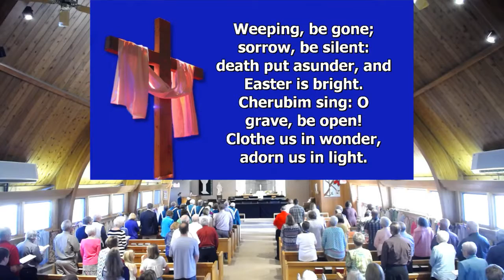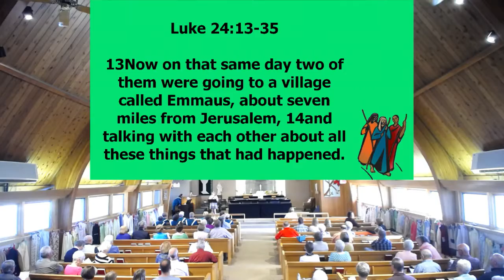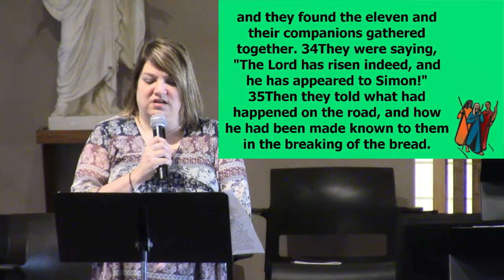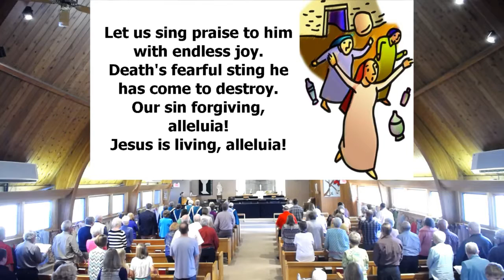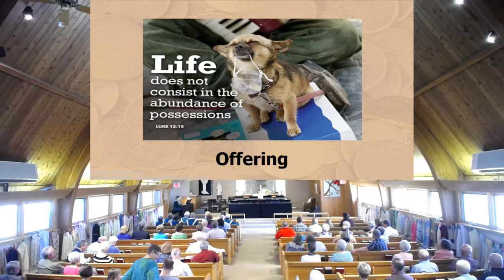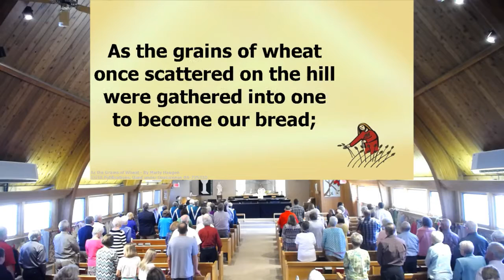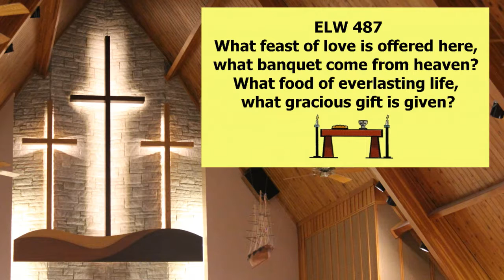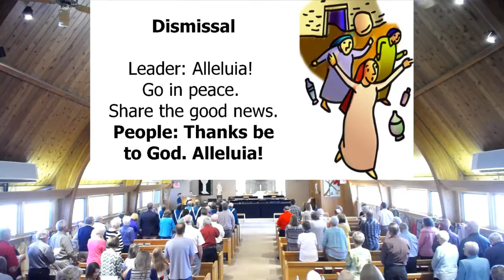Fredsville Lutheran Church Worship - April 23, 2017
Fredsville Lutheran Church's full worship service from Sunday, April 23, 2017

Permission to use the music in this online video is covered by:
OneLicense.net A-725320
CCLI #11306558

Augsburg Fortress Liturgies License #42283